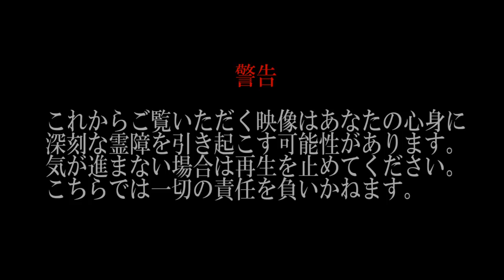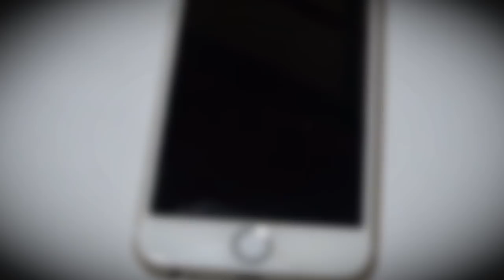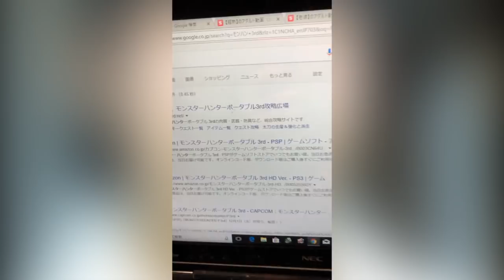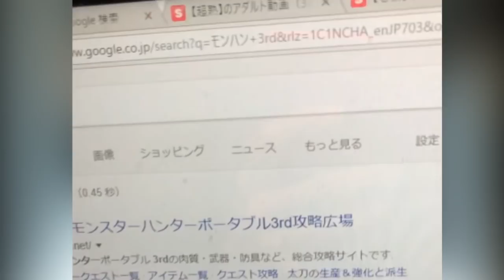ほんとにあった？呪いのビデオ~輪廻する怨念~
何が一番怖いかって言ったら全部俺一人でやってるっていう虚しさの塊。（ざわお心のポエム）